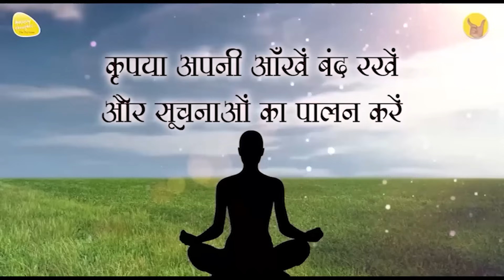GoOD MORNING PRAYER 3rd Dec. 2023 - 6.15 am to 7.15 am -PRAYER TO ELEVATE CONSCIOUSNESS SIRSHREE